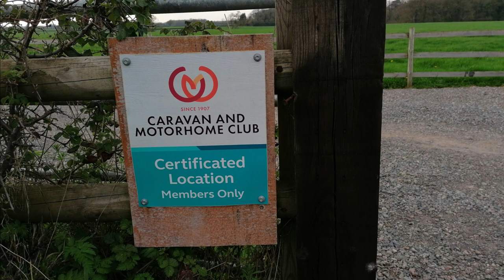#1 Personal Introduction & Wiltshire: New Barn Farm CL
First video of a new channel reviewing primarily caravan sites but also other accommodation, and the surrounding areas.